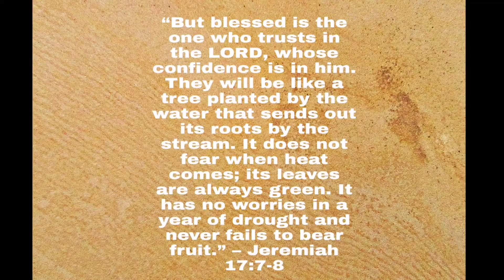It's a blessing!